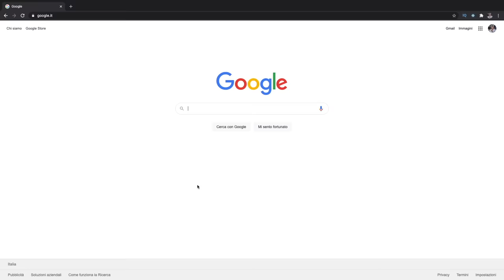CHIEDO A SCONOSCIUTI DI MONTARE LA MIA BICI!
I classici bikecheck ormai mi hanno stufato, quindi ho chiesto a degli sconosciuti di montare la mia nuova bici! Qualcuno era scocciato ma tanti si sono fermati e hanno provato a montare un pezzo!